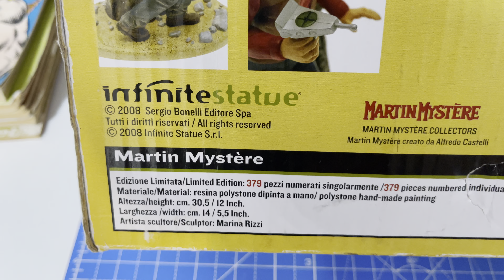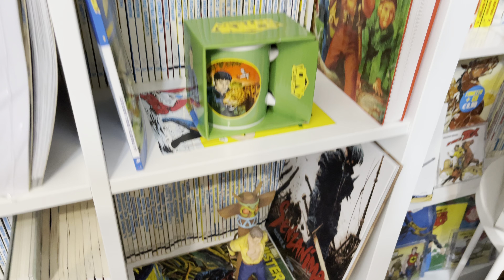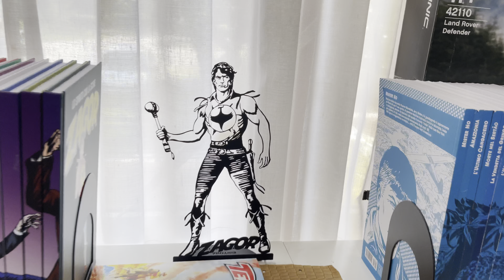Nova figurica infiniti statue